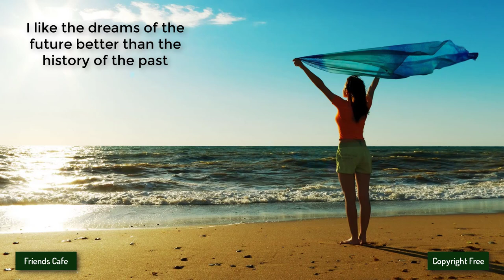[No Copyright Music] - Simon More - Tropical Sunset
Other groups